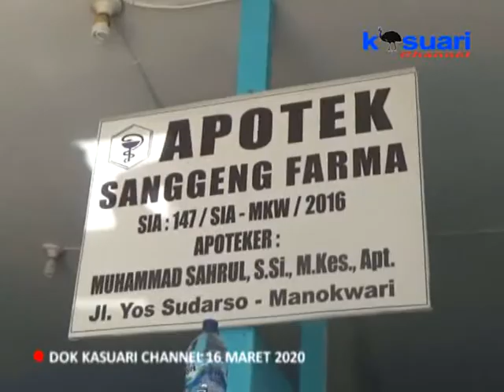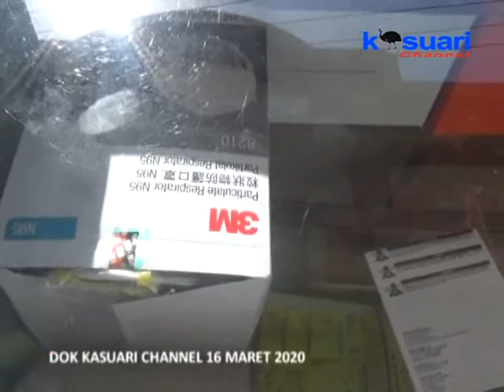12 - KASUARI NEWS - STOK MASKER BEDAH DI APOTIK MULAI KOSONG